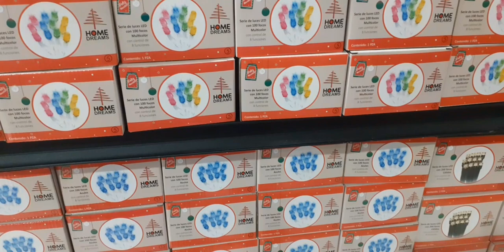Navidad en Chedrahui ⛄☃️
Gracias hermosas por estar aquí😘 espero les guste este mini recorrido en la tienda chedrahui ,recuerda activar la campanita para que te llegue notificacion cada vez que hay video nuevo !!⛄